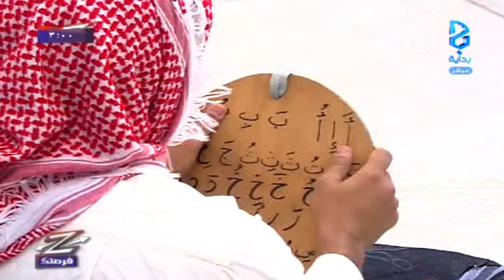اليوم الثالث - ج2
الأثنين (التصفيات زد رصيدك 5) ١٤٣٧/١/١٩ هـ - ٢٠١٥/١١/٢ مـ , الحلقة الثالثة واقعي مصغر يعرض على قناة بداية الفضائية لمدة  ١٢ أيام على مدار٥ ساعات يوميًا .. من الساعة ٨:٠٠ مساءً حتى ١٢:٠٠ صباحاً ,, زد فرصتك